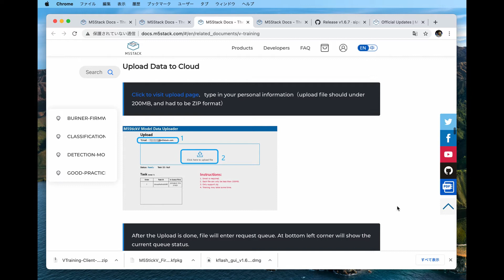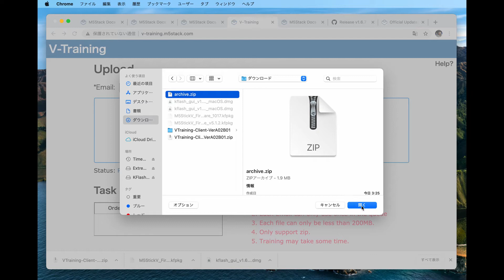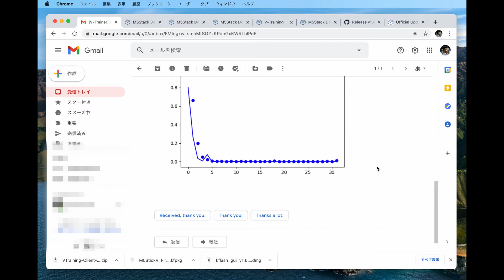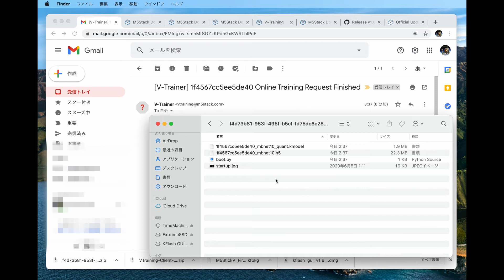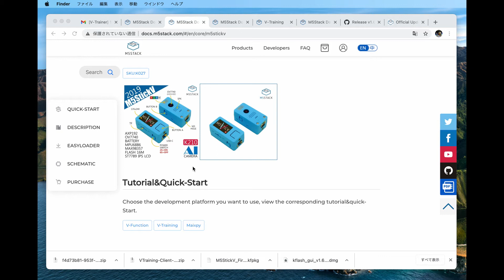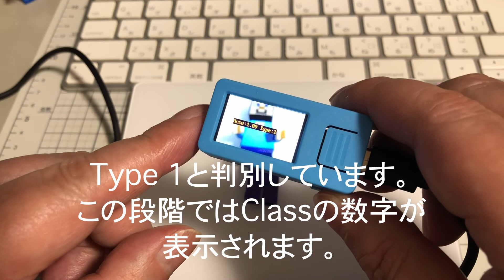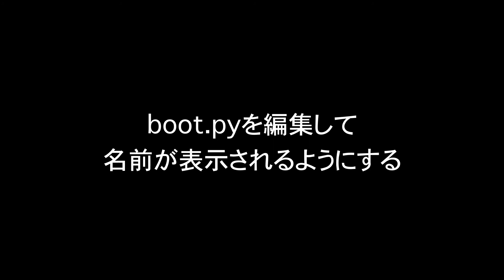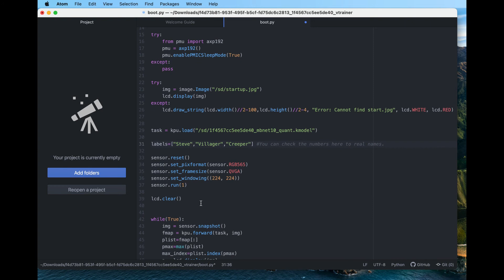M5Stick V Setup&Learning #3 学習＆実行編 AI Camera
遅ればせながら、M5Stick Vを最近になって買いましたが、意外と2019年から2020年前半の記事が多くて今のバージョンと違う事でいろいろ困ったので2021年3月の時点で、macOS Big Sur 11.2.2でM5Stick Vを買って来て画像による識別が出来るまでの事をまとめてみました。

この動画は撮影した学習オブジェクト（マイクラキャラのフィグ3種類）のデータをクラウドにアップロードして得た、学習結果のモデルデータを使ってM5Stick Vにオブジェクトの判別をさせるまでの手順です。

■関連サイト
M5Stack Docs

■関連ブログ
M5Stick V（その１：ファームウェアのアップデート）

■使った機材
M5Stick V（マイク搭載版）